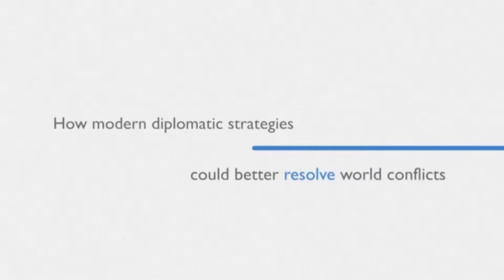Doug Noll Speaker Reel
Clips of Doug Noll speaking to various groups on topics around peace, conflict, and de-escalation of strong emotions